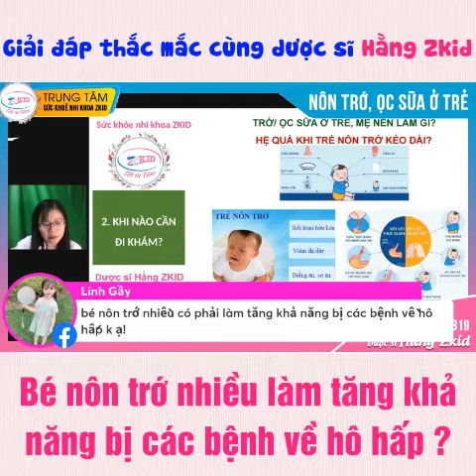Bé nôn trớ nhiều làm tăng khả năng bị các bệnh về hô hấp?